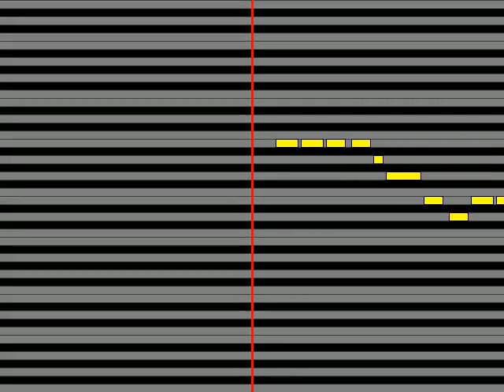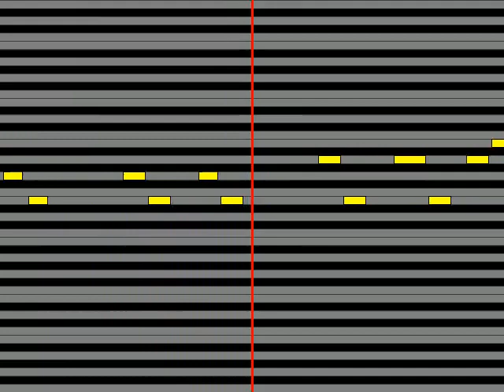【ガイドメロディ】 えなこ feat P丸様。 アイデン貞貞メルトダウン